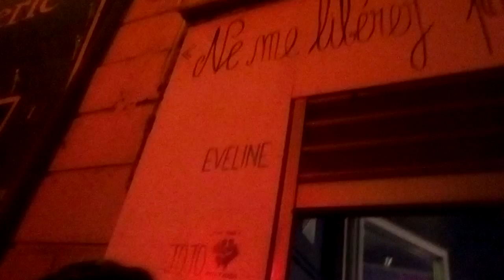1984: vermeil d'amour et noir du silence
1984: vermeil d'amour et noir du silence

Musique: hans zimmer and lisa gerrard, Elysium (Grèce, Turquie, Orient, méditerranéenne, nord-afrique...)

Vidéo: filmé pour Viktoria